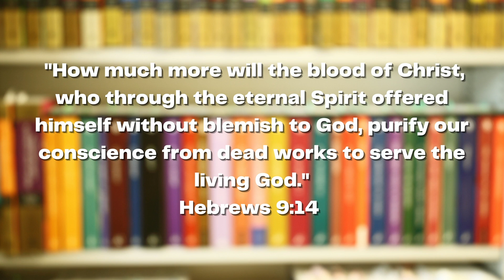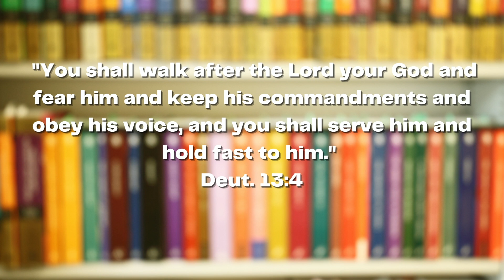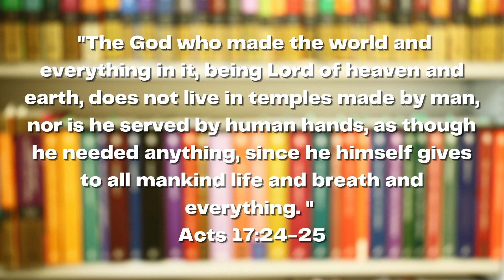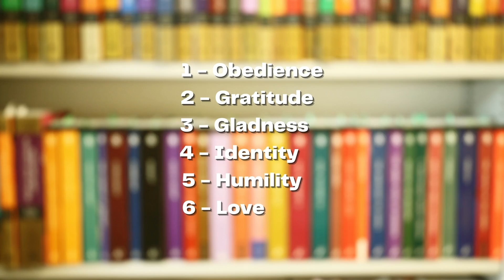Spiritual Disciplines- Week 7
REVO North Campus Pastor, Matthew Cothran, discusses Spiritual Disciplines in this rGroup Series.